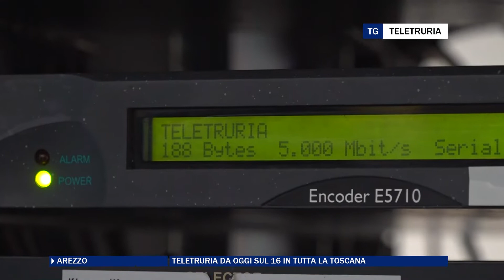Teletruria da oggi sul 16 in tutta la Toscana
Giornata storica per Teletruria che da oggi è visibile sul canale 16 in tutta la Toscana. L'emittente inoltre tra qualche giorno sarà anche sul canale 88 in tutta l'Umbria. Il direttore Luca Caneschi traghetta lo staff verso la nuova sfida.